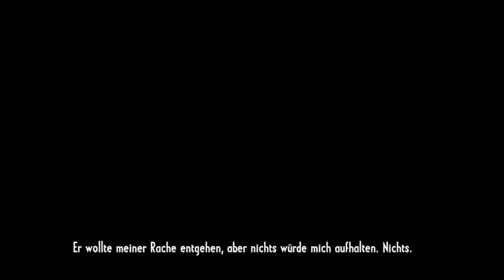Call Of Juarez: Gunslinger #13 Episode VIII: Jesse James - Without Forgiveness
Kapitel 7: Jesse James

Mission 2: Without Forgiveness

Schwierigkeitsgrad: Normal

Western basierender Ego-Shooter des Entwickers Techland aus dem Jahr 2013